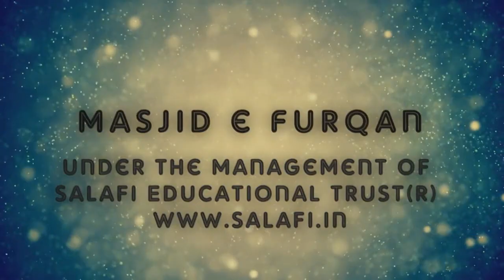Salafiyath Aur Aimah e Arbah by Shaykh Abdur Raheem Saghri @ Masjid e Furqan